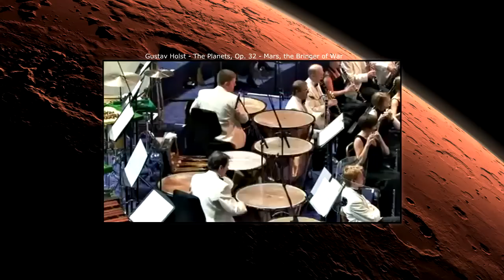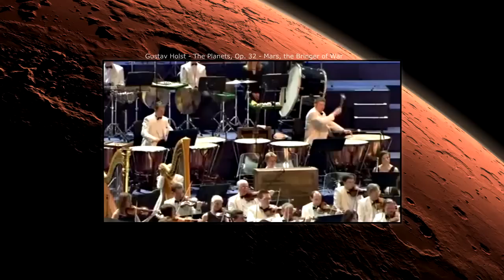Holst - Mars Video (Perception Test)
All virtual instruments by Spitfire Audio.
BML series (full orchestra), Percussion Redux and solo euphonium from Albion II.
All instruments using only a single mic position (Tree) except some brass and percussion (Ambient).
Audio track was created directly as a render from Cubase. No additional mixing or post processing was used other than, some subtle EQ shift around 10KHz (my personal taste to gain some detail) very subtle reverb and a limiter, all in the master bus within the MIDI project.

Music was synchronized to video manually within Cubase 7.5 by editing the tempo track until matching all.

As the instruments are all cohesive and no need of audio processing, the big load of work was CC data editing (mixing/expression) to try to reach the most realistic expressiveness and character as possible.